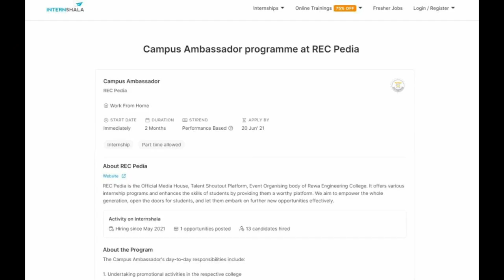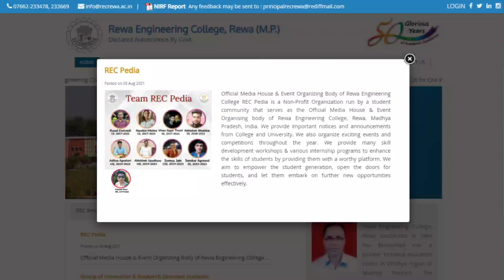REC Pedia - Its Show Time | Official Media House & Event Organizing Body of Rewa Engineering College